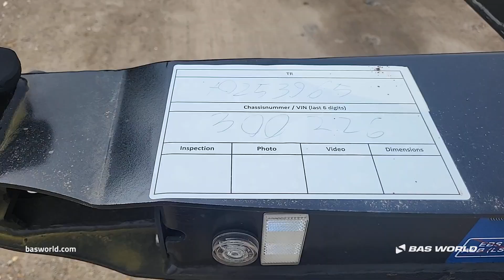Kögel - - BAS World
Reference: 70253965

At BAS World we speak multiple languages to help you in the best way we can. If you want to buy this Kögel , don't hesitate to contact our sales team. They can tell you everything about this Kögel  for sale.